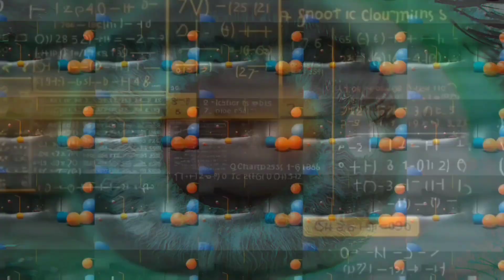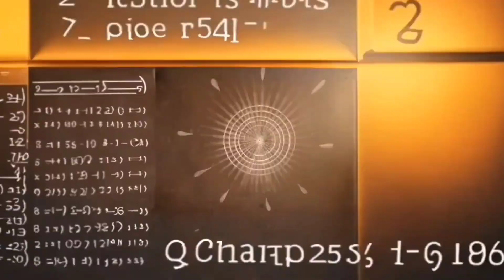Fkj MUSIC and visuals by Paul